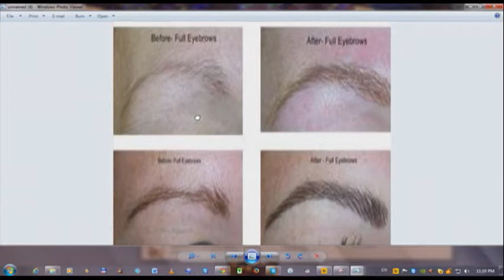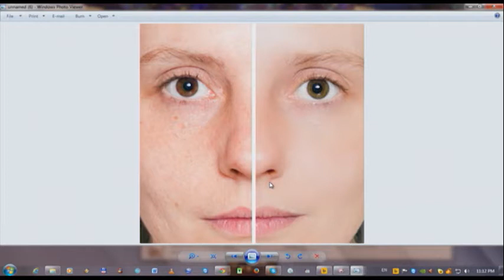ЈАДИ БУРЕК ТРОЈКА - МЕЛИНА СИЛУЕТЕ